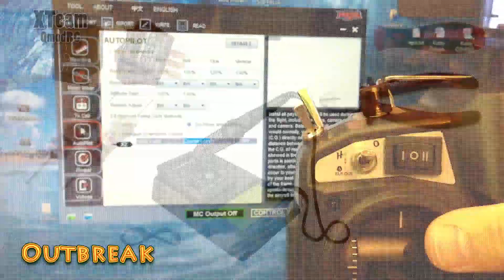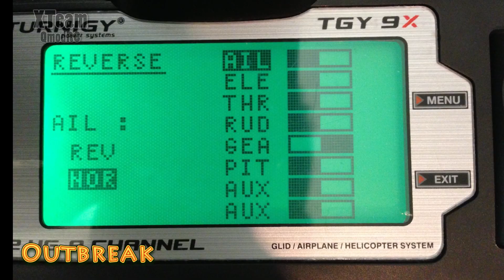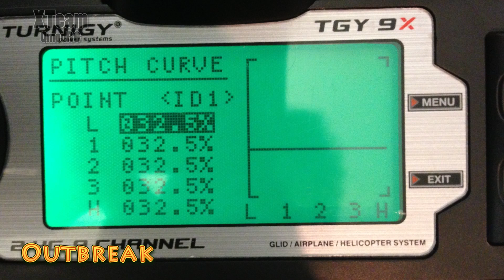NAZA Turnigy 9x Extra 3 Position Switch upgrade + Channel settings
Arkadaşlar elimden geldiğince size Turnigy 9x kumandaya ikinci bir 3 pozisyonlu switch geliştirmesini açıklamaya çalıştım.
Oluşturduğum bu video da, Turnigy 9x kumanda ile NAZA kontrolcüsü kullanan arkdaşların, 1. anahtarı GPS / A / M şeklinde ayarlayıp, bu yaptığımız 2. anahtar geliştirmesinde Off / IOC / Homelock özelliklerini daha rahat kullanabilmelerini amaçladım. Umarım yardımcı olabilmişimdir.

Videonun sonunda, NAZA veya Wookong kullanıcıları için, kumanda kanal ayarları ile ilgili detaylı resimler bulunuyor.

Kullanılan malzemeler;
2 adet 2.7k Ohm direnç (2.5 olsa daha standart olur fakat piyasada pek bulunmuyor.)
1 adet 3 yönlü anahtar
Lehim makinası ve biraz teknik bilgi.